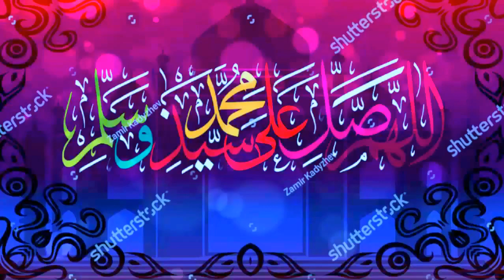اول الخلق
سيدنا محمد اول خلق الله